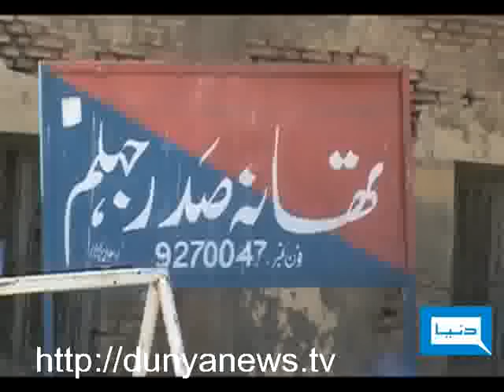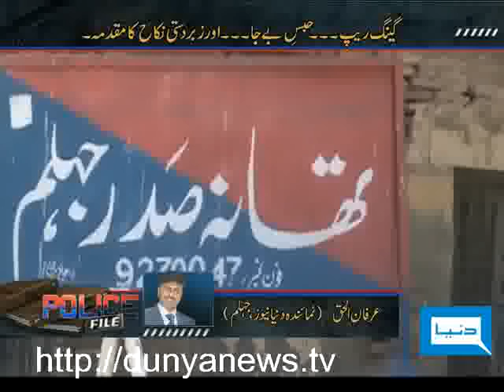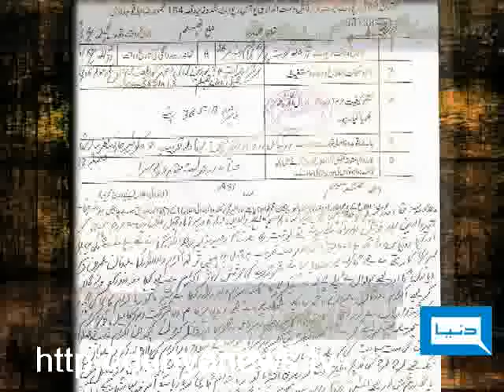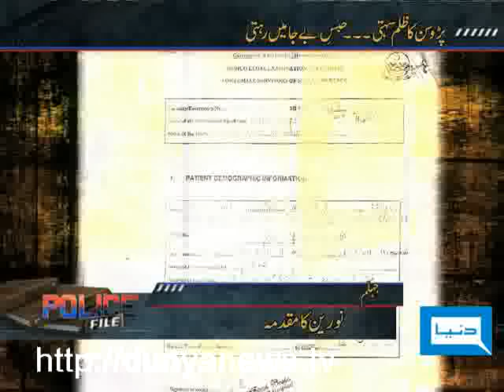Dunya TV-Police File-21-03-2011-Pt-1/4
Case of Noreen, Story of Mansoor & Murder of Abdul Hadi